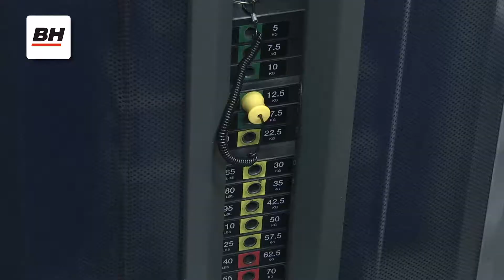L510 Lower Back | TR Series